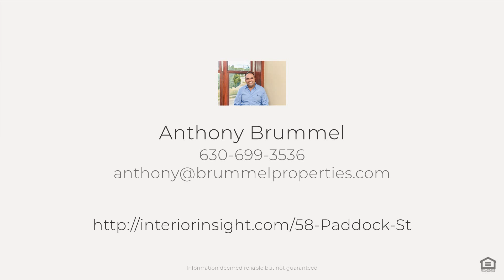58 Paddock St, Montgomery, IL